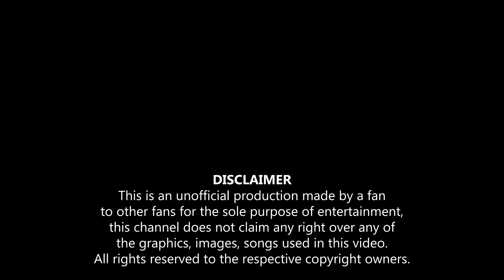Taylor Swift - Mine (Live in Japan on the Red Tour)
Taylor Swift performing Mine acoustic
• Tour : The Red Tour (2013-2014)
• Date : June 1, 2014
• City : Saitama, Japan
• Venue : Saitama Super Arena

0:00 Taylor talks to the crowd
0:40 Song starts
4:02 Song ends
4:08 Credits

Other date this song was played:
April 26, 2013 - Indianapolis, Indiana